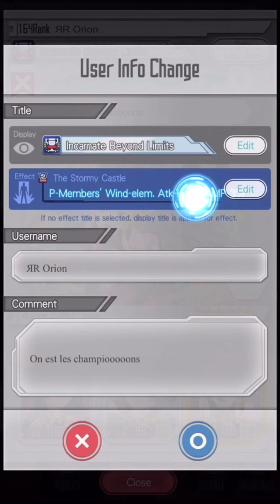Sao md - JP VR New year’s stamp rally : Old year - 19s/20s